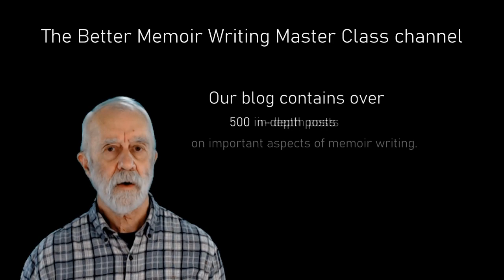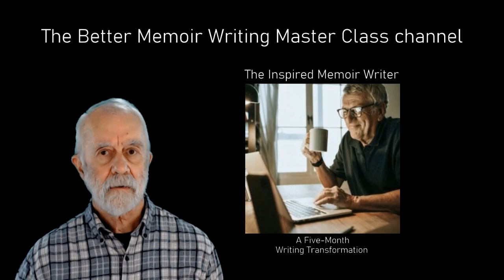GET YOUR BOOK READ BY MORE PEOPLE.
You Must Market Your Memoir if you expect people to read it!

Download YOUR FREE COPY: "21 Must Do Memoir-Writing Tasks / Best Practices / How to Write Quickly and Well”

You’ve written your memoir, or you are perhaps still writing.

How will you reach as large and as appreciative an audience as possible for the book you have worked—or are working—so hard to write well?

At whatever stage you find yourself, it’s not too early to be thinking of marketing this little darling of yours!

In this video, I delineate my process for identifying and then reaching various audiences for my most recent memoir, "French Boy /A 1950s Franco-American Childhood."

I  will mentor you in a basic "best practice" of marketing a book by sharing my process for sending this memoir out into the world. This process—but, of course, not the content—also applies to your memoir.

Implement these ideas as they pertain to your own book and its audience.

This process applies to marketing your memoir or book of any sort.

I have curated the following e-course just for you.

DEAR MEMOIR WRITER:

There are many reasons to write a memoir, but not all of them will see you through to a successful completion of your book.

~ FOR YOUR FREE COPY of "21 Must Do Memoir-Writing Tasks / Best Practices / How to Write Quickly and Well”
~ FOR A DEEPER DIVE INTO THE BASICS OF MEMOIR WRITING, check out: THE MEMORABLE STORY / WRITE YOUR FIRST MEMOIR DRAFT at

"Ledoux has written another super useful book ["21 Must Do Memoir-Writing Tasks / Best Practices]. He leads the memoir writer to the most important tasks to tackle right away. My hat’s off again to this master writer. He always saves me a lot of time and bother."
— Patrick Greenleaf

~ FOR A FREE MEMOIR-WRITING MEMBERSHIP to help you write to the end, go

LASTLY:

1. Your subscription is also one of the factors YouTube algorithms use to suggest videos to new viewers. We hope you will come back again and again on our channel to pick up the nuggets that make a difference to your writing life

2. COMMENT. I'll endeavor to answer every question to leave here. So be in touch. The number of comments also cues YouTube as to the importance of a channel to its viewers. YouTube uses comments as one of the metrics to decide what to prioritize in its search and suggest function.

3. "LIKE" YouTube also uses "like" metrics to list videos in a search in order of popularity. Help bring the memoir conversation to more people by "liking" this channel.

Thank you, and whatever you do today, write a bit on your memoir.

Denis Ledoux